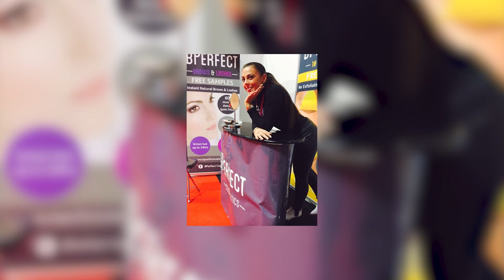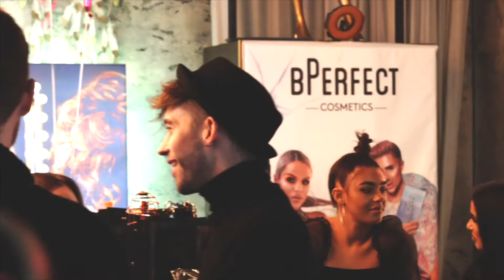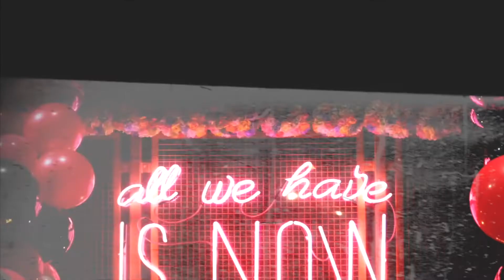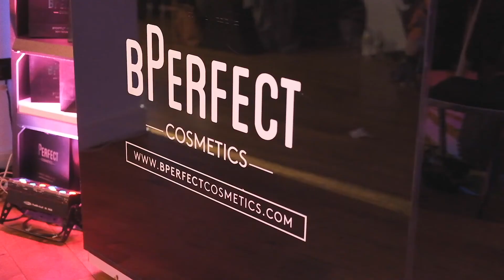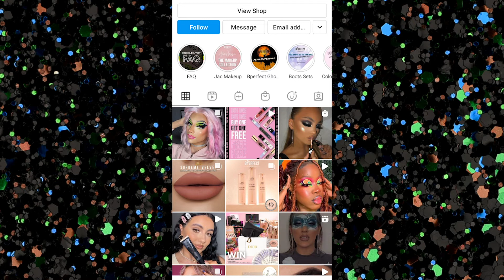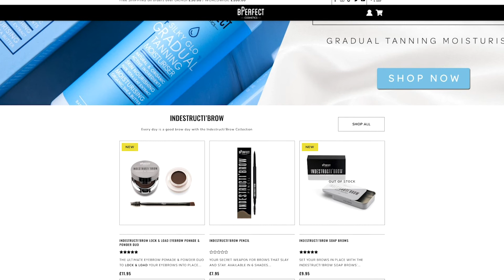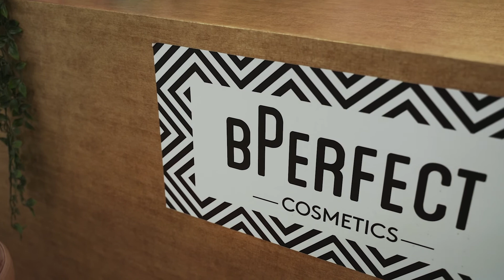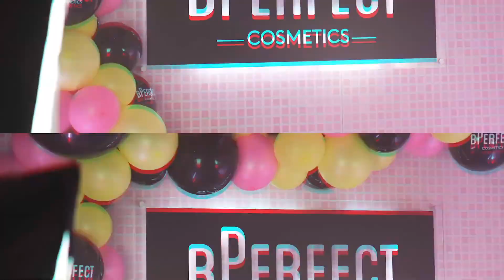Spare Room to Stellar: The BPerfect Story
How do you go from a market stall to a multinational, multi award-winning cosmetics brand? How do you go from a spare room to an ever-expanding local base that supplies over 2,000 shops around the planet? This Belfast start-up now works with some of the world’s most successful make-up artists and has witnessed an 800% increase in online sales during the pandemic. Along the way it has built up a global social media following and its founder turned down two offers on Dragons Den. This is the story of Brendan McDowell and BPerfect.

Spare room to stellar is designed to inspire and equip Belfast entrepreneurs to start and grow a business. It does this by firstly sharing the stories and lessons of 3 businesses that started in a spare room in Belfast and have gone on to compete, and win, on a global scale. Having been inspired by the 3 films, existing and ‘would be’ entrepreneurs can then book a free consultation with Podiem at which they will be signposted to the most relevant sources of support for their idea or early stage business. That might include development programmes, premises, networks, funding or other springboards/incentives. to request a free signposting consultation.